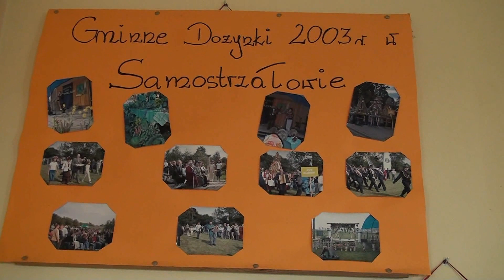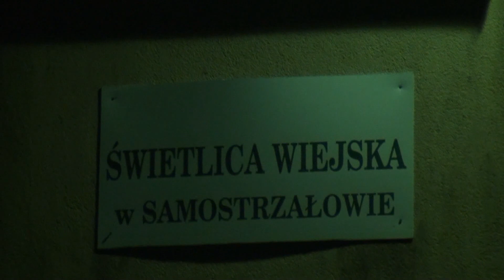SPOTKANIA WIEJSKIE W SAMOSTRZAŁOWIE - 11 .8.2022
COROCZNA IMPREZA INTEGRACYJNA , DO TANCA PRZYGRYWAŁA KAPELA PODWORKOWA 'WIESIOŁKI'  Z SAMOSTRZAŁOWA